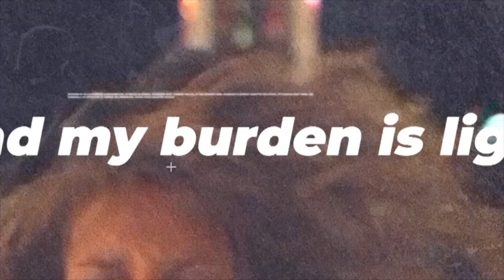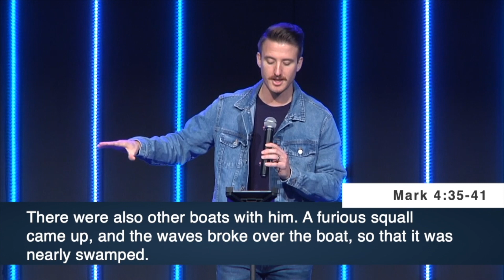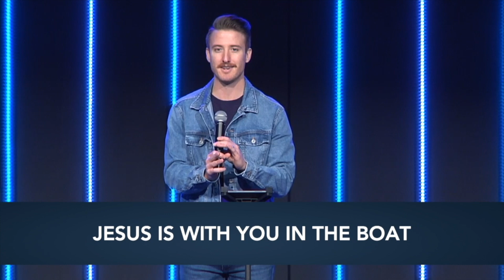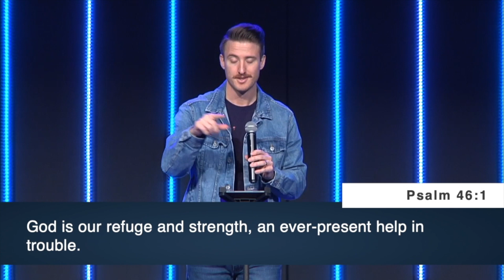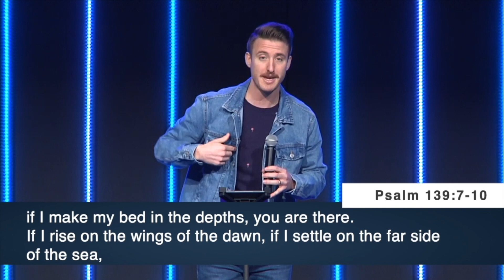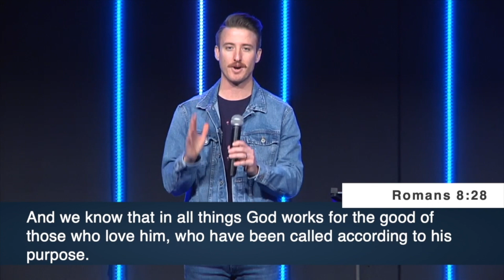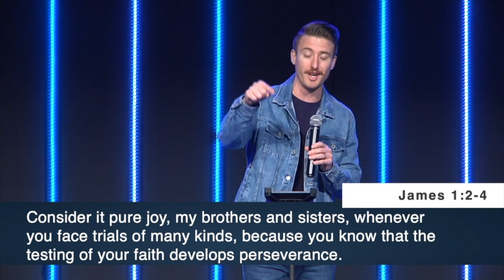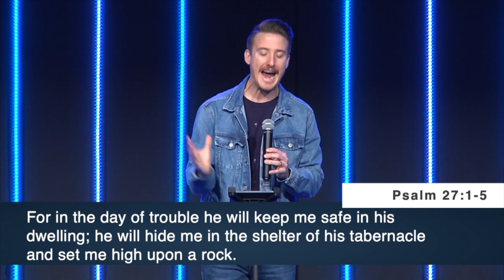Stress Less: Unexpected Storms